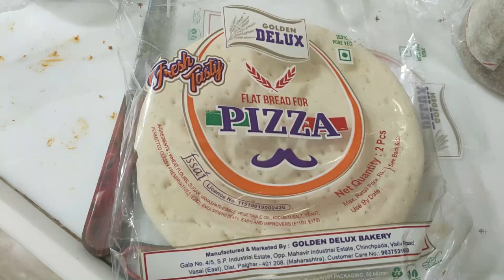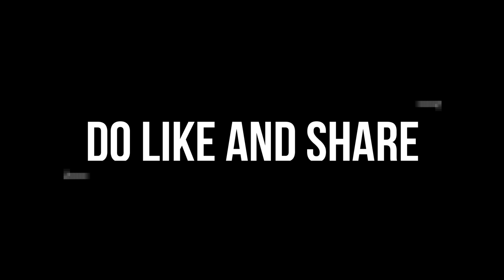Travelling through Western Railway || KES Shroff College || Vlog 52 || DJ VLOGS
After a very long time travelled in train and got to see my college, also celebrated Lohri and Makar Sankranti. Overall an amazing day came to end with the end of Vlog 52. hope you do watch the whole vlog , and like and share the video , also dont forget to subscribe to my channel.